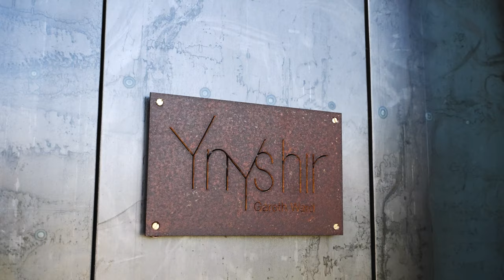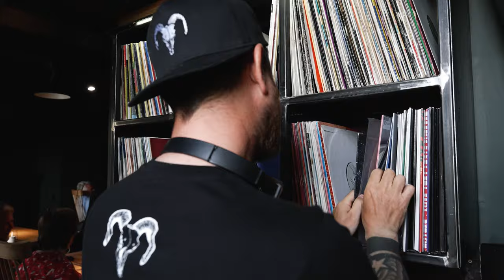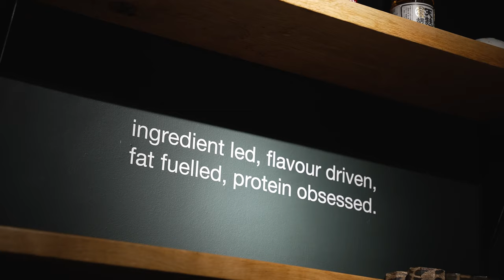The Ynyshir Experience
A little taster of what to expect when you come and see us!